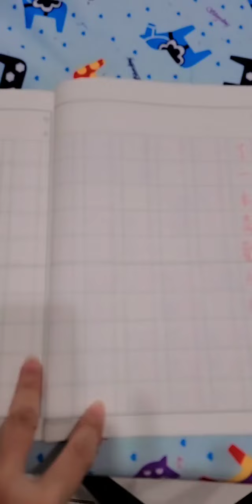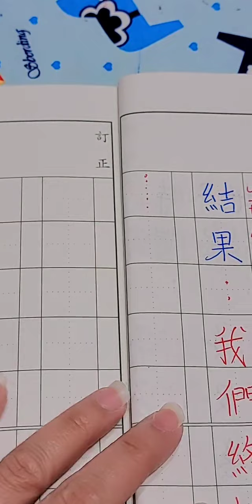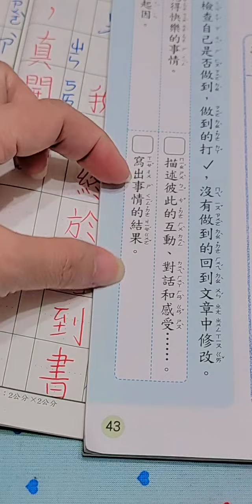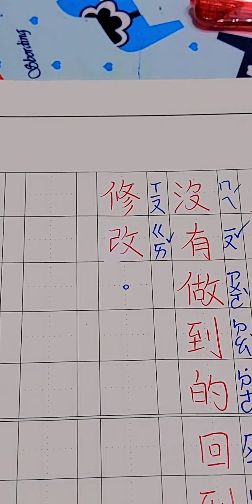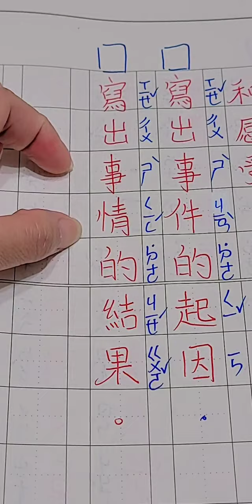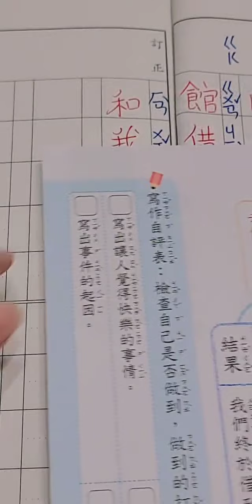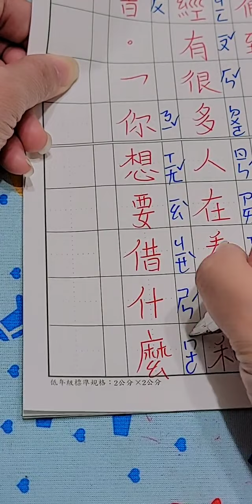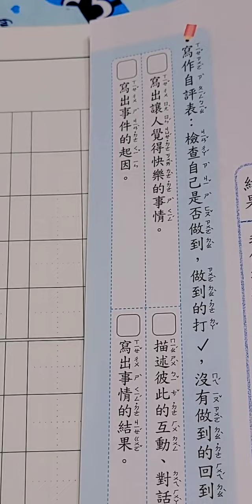HỌC TIẾNG TRUNG : HÀNH TRÌNH HỌC LỚP 3 TRANG 43